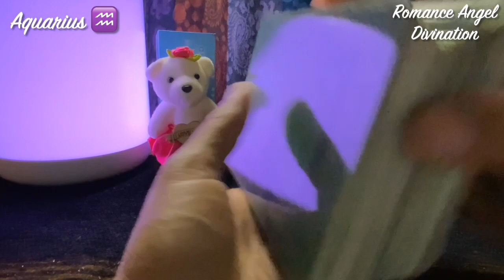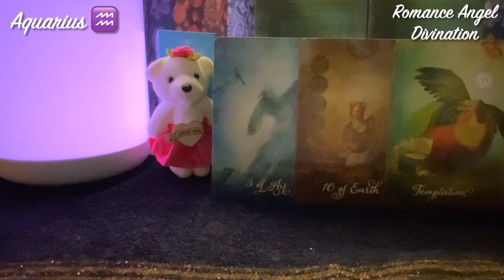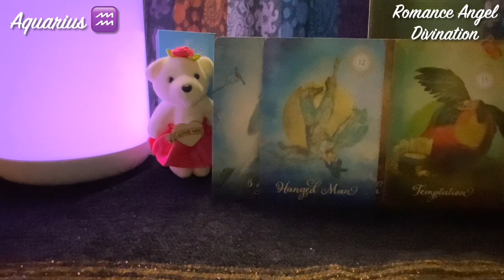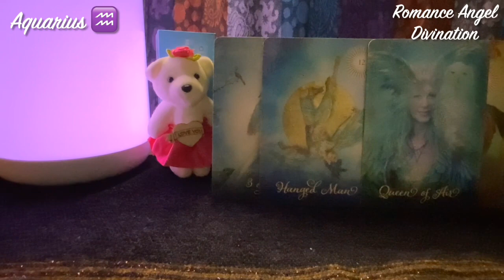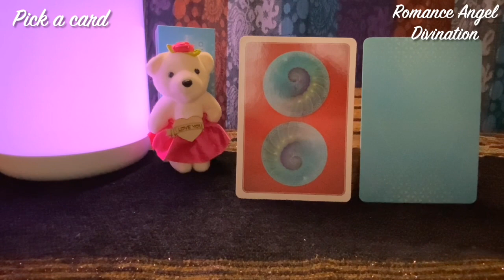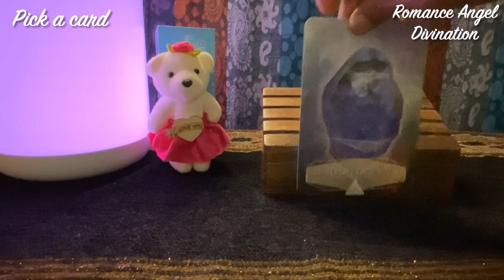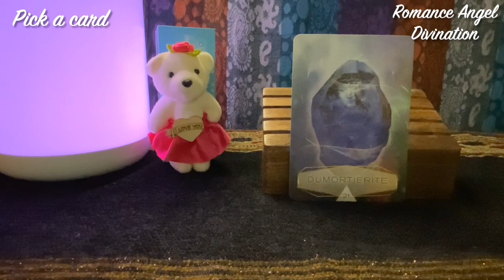Aquarius ♒️ Next 24 hours ❤️OMG…How long can you expect them ???❤️Tarot Reading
Hi Aquarius !

support
For Daily Readings: